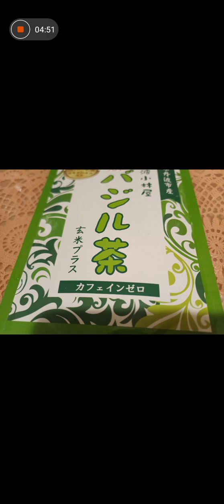太らない美淑女ごはん♥納豆チャーハン✨後編 &太らない美淑女スイーツ&パフェ💓